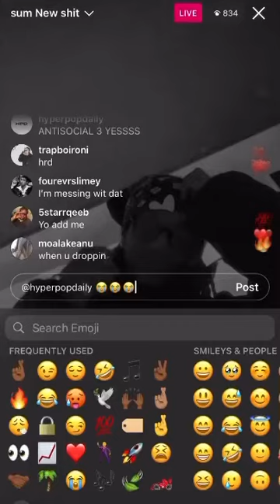Tana - New Live Snippet 4/2